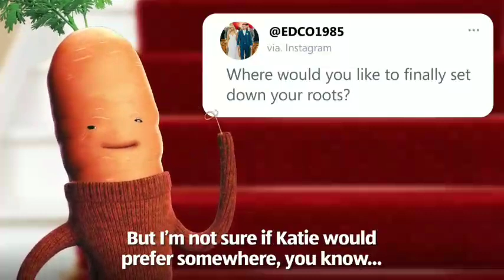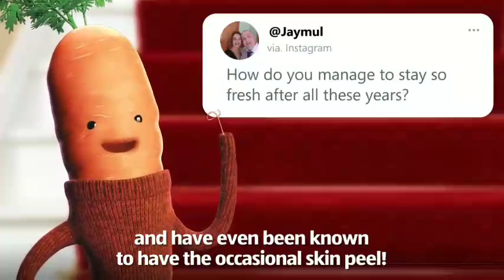Aldi UK - ask me anything part 2